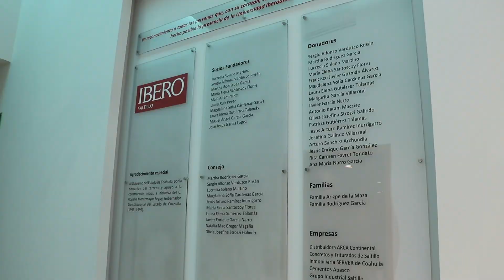Nombramiento de la Directora General de Ibero Saltillo.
El Mtro. Juan Luis Hernández Avendaño otorgó a la Mtra. Bianka Cristel Obando Proo el nombramiento de Directora General de la Ibero Saltillo.
Desde la Ibero Torreón le deseamos a la Mtra. Obando todo el éxito en el desempeño de su nuevo encargo.